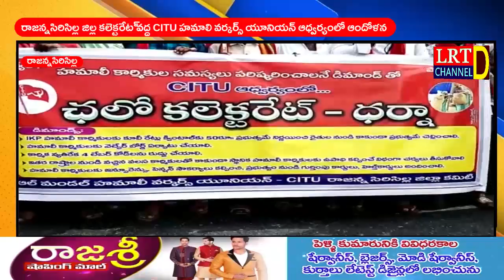రాజన్నసిరిసిల్ల జిల్ల కలెక్టరేట్ వద్ద CITU హమాలి వర్కర్స్ యూనియన్ ఆధ్వర్యంలో ఆందోళన